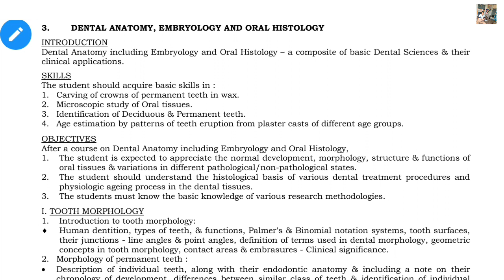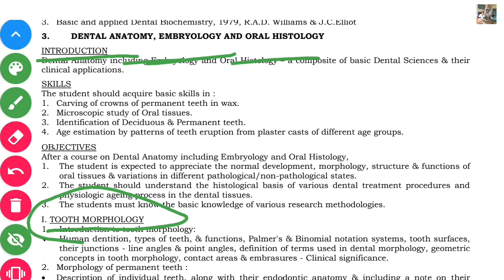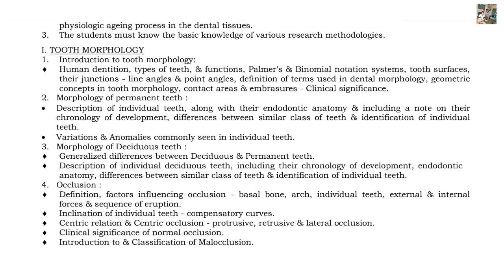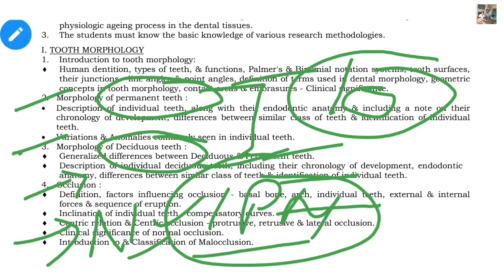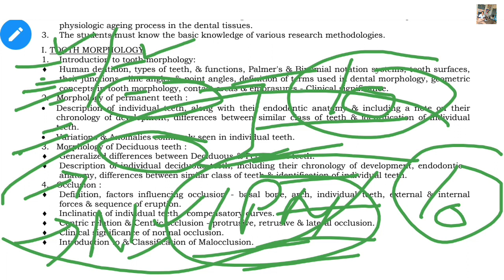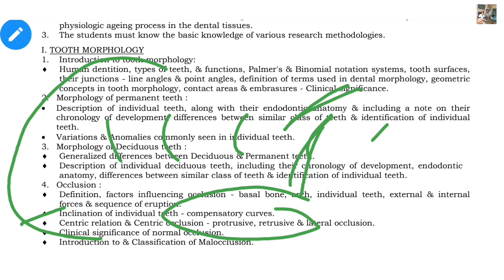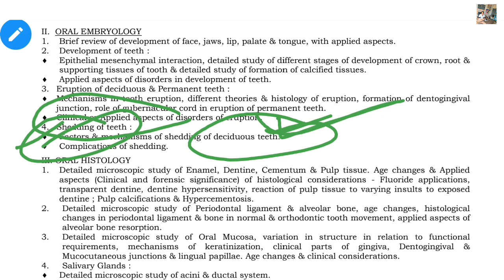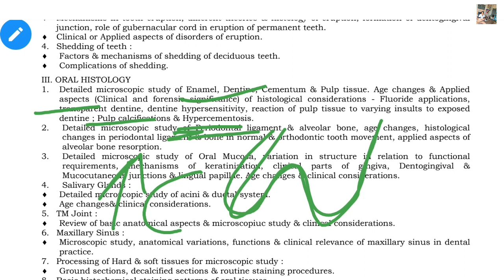How To Study Dental Anatomy & Oral Histology in BDS 1st Year?? Whole Syllabus,Theory,Viva Questions!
How To Study Dental Anatomy & Oral Histology in BDS 1st Year?? Dental Anatomy  & Oral Histology -Whole Syllabus!! Theory,Viva Questions!
📌This video will clear your all doubts about-
   🌟 DENTAL ANATOMY (DENTAL ANATOMY & ORAL HISTOLOGY in 1st Year) Subject -
 - Which Book You have to Purchase?
 - Syllabus ?
 - What to Study ?
 - How to Study ?